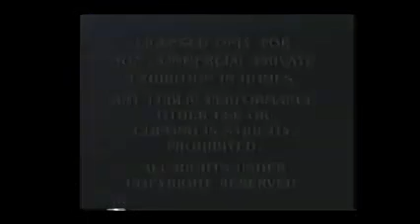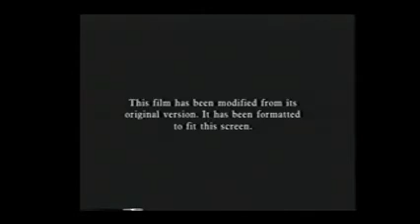Opening to Abandon 2003 VHS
List of contents:

1. Paramount Feature Presentation bumper
2. FBI Warning screen
3. MPAA rating screen
4. Format screen
5. Paramount Pictures logo
6. Spyglass Entertainment logo